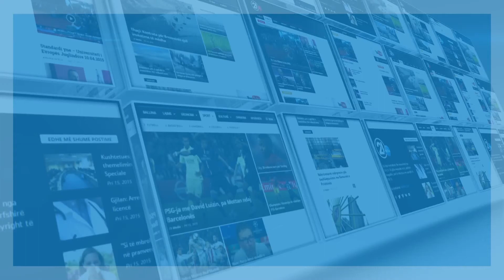Projektligji për FSK-në dërgohet në Qeveri - 08.03.2017